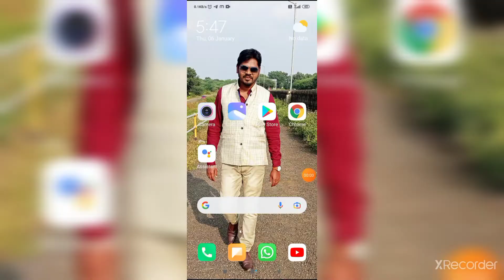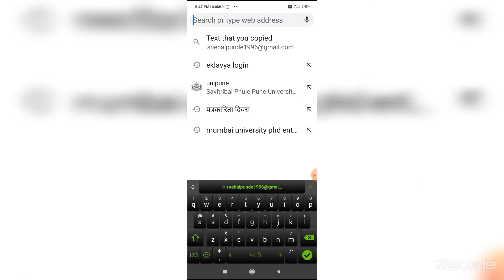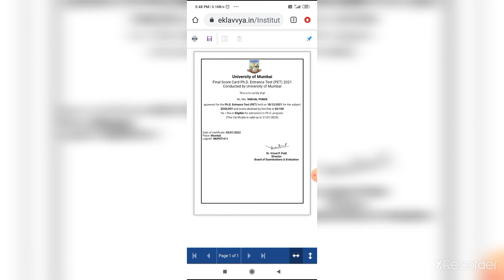Mumbai University PhD Entrance Test 2021 Result Declare / How to Check - Asst.Prof.Milind Padewar